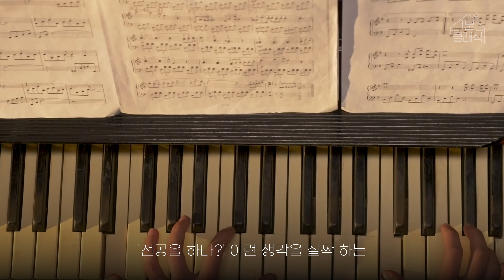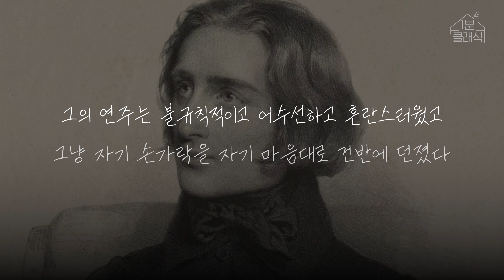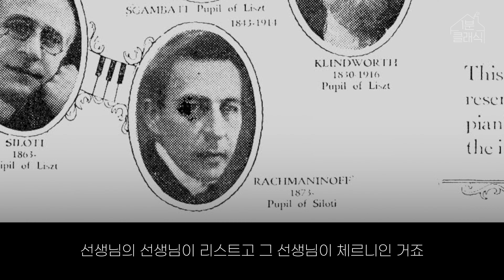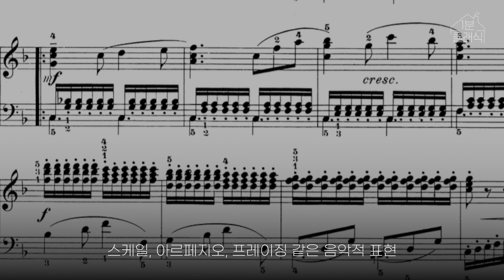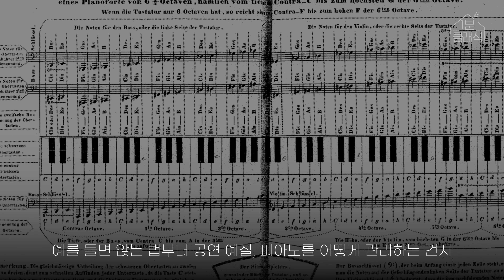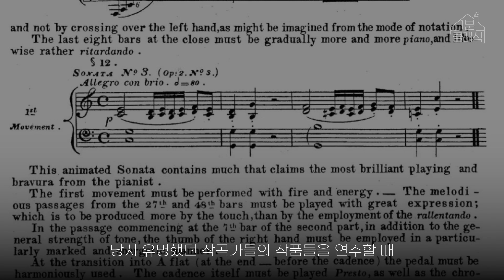체르니.. 피아노교재이름 아니었어?